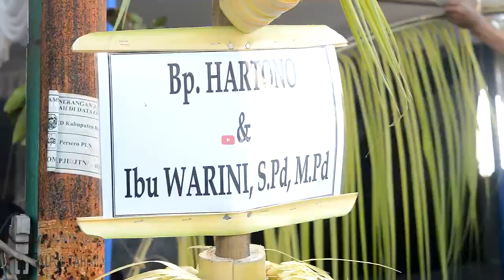GUYUB RUKUN MENJELANG PERNIKAHAN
Guyub rukun ini di laksanakan dalam rangka pernikahan Nida dan Hanafi Putri dari Bpk. Waryono dan ibu Warsini spd Mpd
di Karang anyar Solo jawa tengah